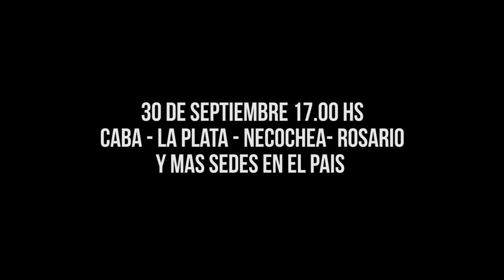QUE MONSANTO SE VAYA DEL PLANETA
facebook Tribunal de los Pueblos por la Soberania Alimentaria